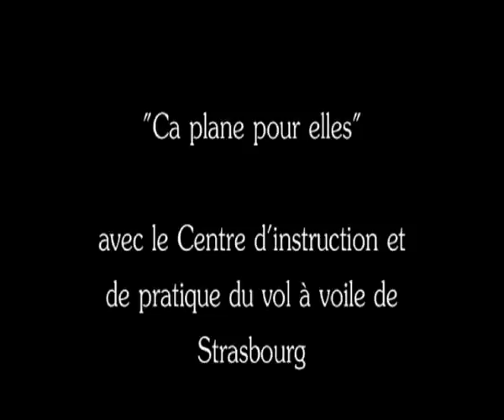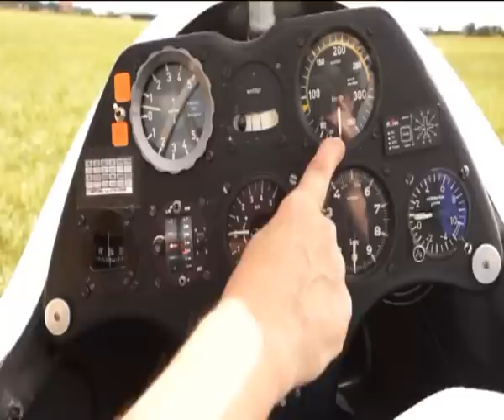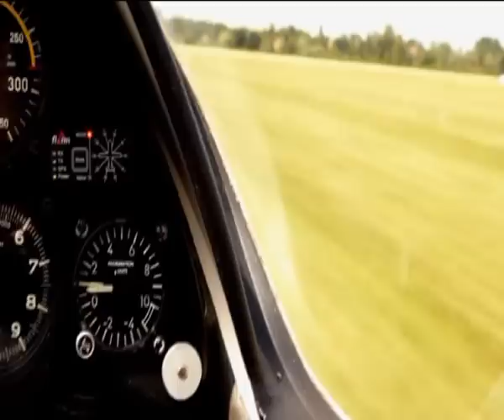L'Alsace vue du ciel en planeur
"çà plane pour elles" - Le centre d'instruction et de pratique du vol à voile de Strasbourg a organisé les 23 et 24 juin 2012 un vole en planeur pour une journée consacrée aux femmes, à l'aérodrome du Polygone.